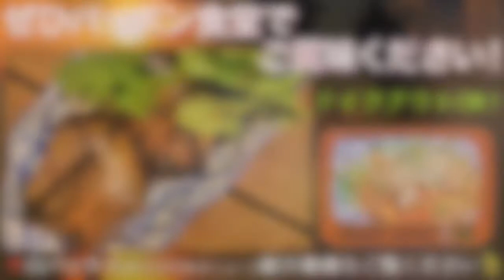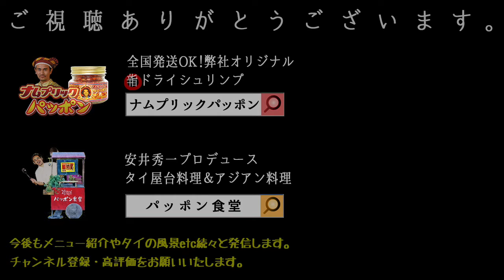［タイ料理のプロが公開］ガイホーバイトゥーイ（鶏もも肉のハーブ包み揚げ）:: 東洋のバニラとも称される甘い香りとプリンプリンした鶏肉が絶品！ :: パッポン食堂（経堂駅徒歩３分）／世田谷グルメ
★目次
0:00 〜　オープニング
0:43 〜　ガイホーバイトゥーイの味わいについて説明と調理、料理名の由来
3:43 〜　盛り付け
4:22 〜　食レポ（ASAKO×常連さま）
5:06 〜　パッポン食堂からのご案内
5:33 〜　エンディング

タイの伝統的な料理屋や格式あるレストランで提供されるメニューとして知られる「ガイホーバイトゥーイ（鶏もも肉のハーブ包み揚げ）」。東洋のバニラとも称される甘い香りとプリンプリンした鶏もも肉が絶品です！

タイの屋台料理が得意なパッポン食堂の中でも異色のメニュー。この動画では安井シェフがガイホーバイトゥーイの魅力について、あますところなく紹介。その味わいを画面と通してのみならずパッポン食堂で実際に味わうチャンスがあれば幸いです。

お酒のアテや前菜のみならず「ガイホーバイトゥーイ」の魅力を多くの方に知っていただけるようテイクアウトでのご提供もおこなっております。事前にお電話かメールでご注文いただければ、ご希望のお時間（営業時間中）にご用意いたします。

こちらは「ナムプリックパッポン」（チェンマイで生産されるオリジナル旨辛ドライシュリンプ）の輸入販売と、「パッポン食堂」（タイの屋台料理＆アジアン料理／東京都世田谷区経堂）を運営する、有限会社Patpong（パッポン）の公式チャンネルです！

パッポン食堂のメニューやクッキング、弊社が輸入販売している辛旨ドライシュリンプ「ナムプリックパッポン」のご紹介だけでなく、タイのバンコクやチェンマイの魅力を今後も続々とご紹介いたします。

パッポン食堂では多くのメニューでテイクアウトOKです。詳細情報下部にある店舗情報に所在地や電話番号...etcを掲載しています。

♦️パッポン食堂にかんする情報です♦️

❤️有限会社Patpongのポータルサイト

❤️ナムプリックパッポンのご案内ページ

❤️ナムプリックパッポンのご注文ページ

❤️パッポン食堂のご案内ページ

♦️店舗情報♦️

パッポン食堂

所在地　　　　：〒156-0052　東京都世田谷区経堂2-5-17
営業時間　　　：11時30分～15時 / 18時～24時
定休日　　　　：毎週木曜日

Patpong Shokudo

Address :  2-5-17 Kyodo, Setagaya-ku, Tokyo, Japan
We're closed every Thursday

♦️動画で使用した楽曲

Title: Hamster March
Genre: Cinematic
Mood: Bright

・”Kuku”   by The Mini Vandals featuring Mamadou Koita and Lass

・"Enchanted Forest Dub"  by South London HiF

・"Caribbean Steel Drum Happiness"  by Doug Maxwel

♦️動画で使用した効果音